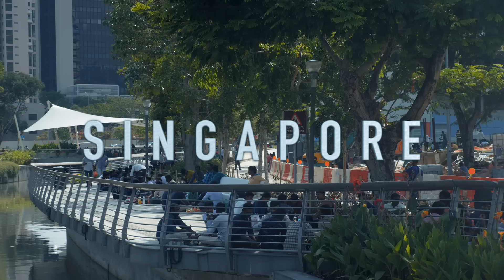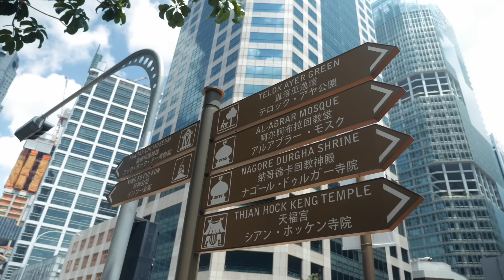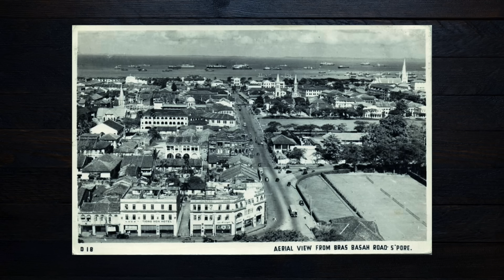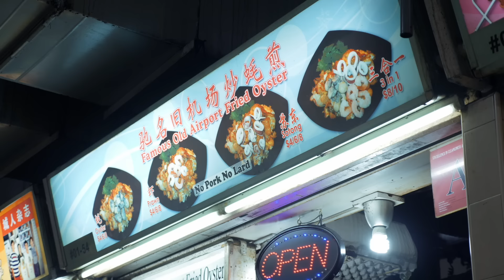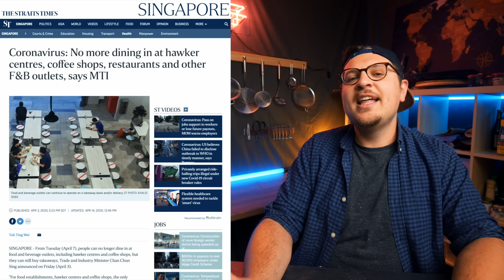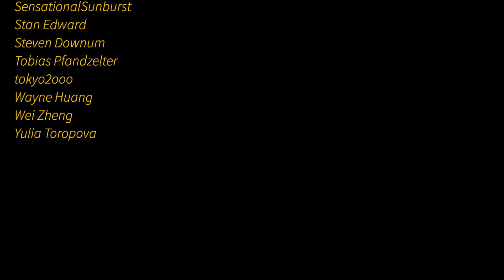How Singapore‘s Epic Street Food Culture Started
Today, I'm taking you on a Singapore street food tour and show off some of the delicious food you can find at its famous food hawker centers!

Singapore scenes filmed in November 2019.

► Movie trailer
Thank you to Zhao Wei films for letting me use footage from the movie Wanton Mee!

► MY NAME IS ANDONG
Food is so powerful in bringing cultures together - something I learned when I lived in China. So let's travel, eat, cook, and learn from each other! I am a filmmaker from Berlin, Germany and make weekly videos about cooking and food culture.